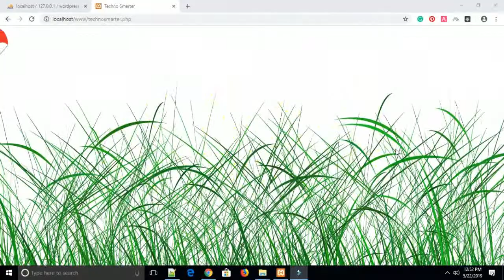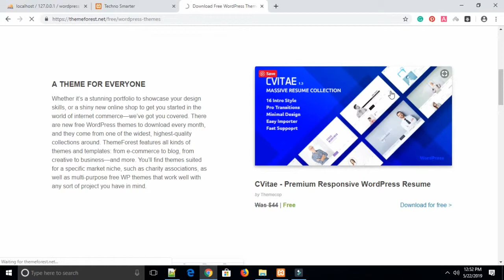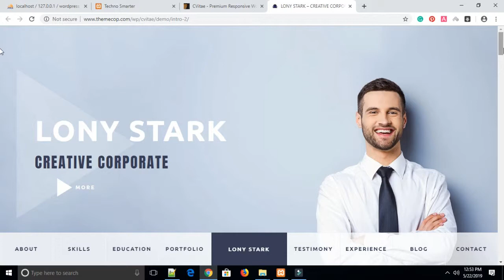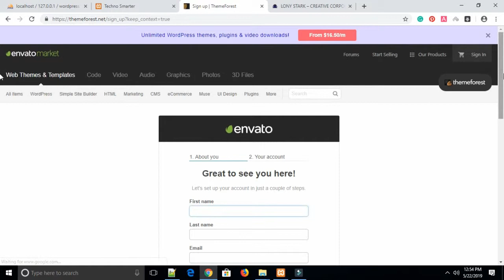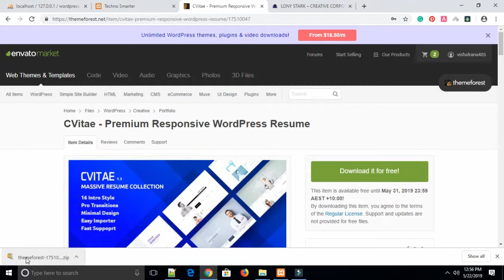How to download free WordPress themes of ThemeForest | Website & blog templates | Tutorial - 8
Here, you can download free WordPress themes of the ThemeForest website. Get download free templates for WordPress website and blog. It is important that you create a website with free themes without paid templates for blogging and your business.

For any question use our Smarter QA platform.

Reference-
1. Download free themes from ThemeForest website.
2. Download paid themes for free.
3. Free Responsive templates of ThemeForest.
4. Language- Hindi